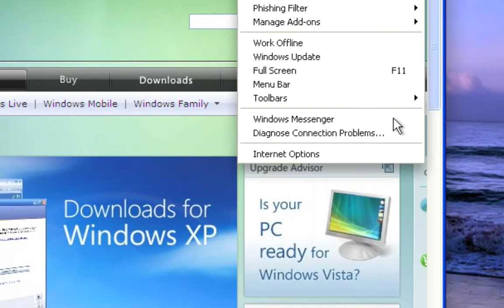How to enable Java Scripting in IE7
This is to help out a friend having trouble playing music on myspace due to a scripting issue in IE